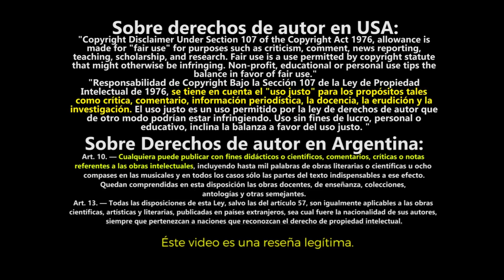THE CROW: La Trágica Historia y su Pésima Secuela - REVIEW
Si, El Cuervo tuvo varias secuelas. Hoy vamos a hablar del detrás de cámara y las primeras 2 adaptaciones.